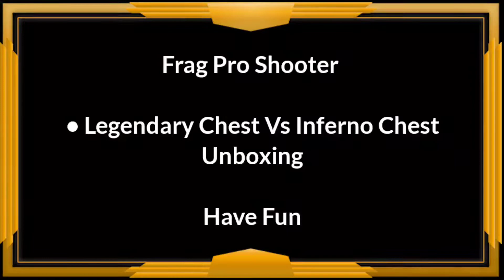Inferno Chest Vs Legendary Chest Unboxing Frag Pro Shooter !